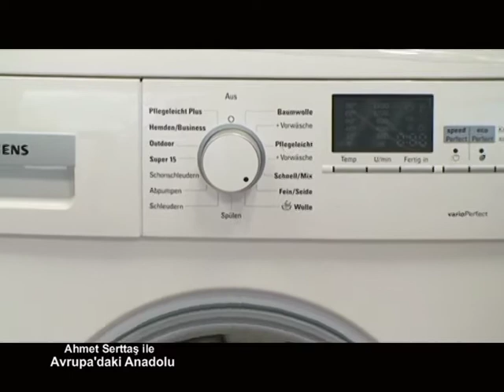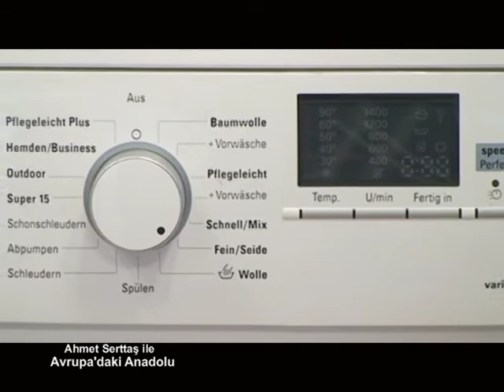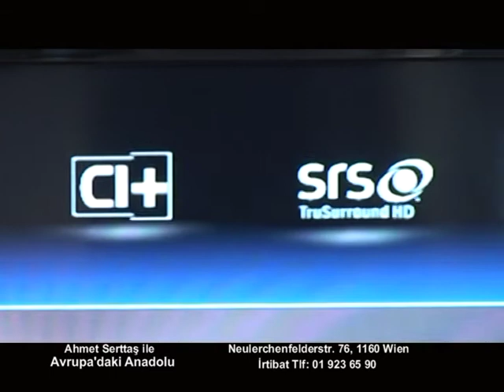20 Ocak Avrupa'daki Anadolu Akatronik Beyaz Eşya Mağazası